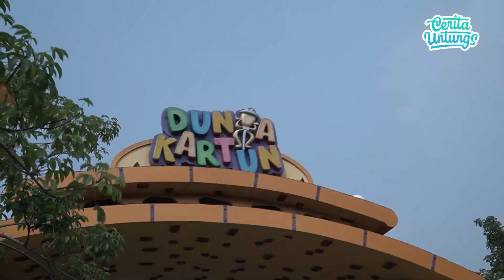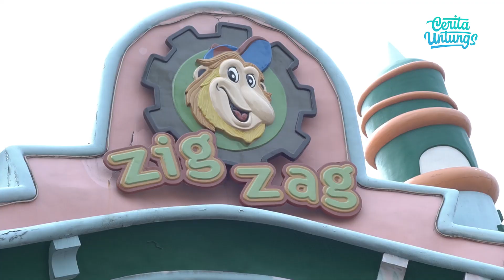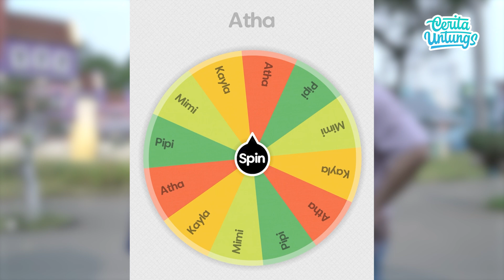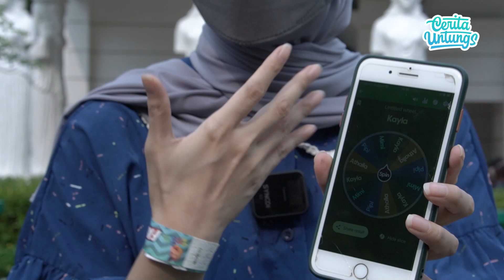Dufan seru!! Tantang keluarga Untungs, Ka Kayla Dek Atha lebih jagoan!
Assalamualaikum teman-teman Cerita Untung’s
Alhamdulillah kali ini bisa seru seruan bareng keluarga dan para crew Cerita Untung’s di Dufan!  Seru banget!!! Sampe Ka Kayla gak berenti buat naik wahana dan gak takut sama sekali loh!! Ets Dek Atha juga gak kalah jagoan loh!! Yuk kita liat keseruan lainnya.  Teman-teman kalau ke Dufan sukanya naik wahana apa sih?

Teman-teman suka dengan video Cerita Untung’s? jangan lupa support terus biar kami makin semangat yah!